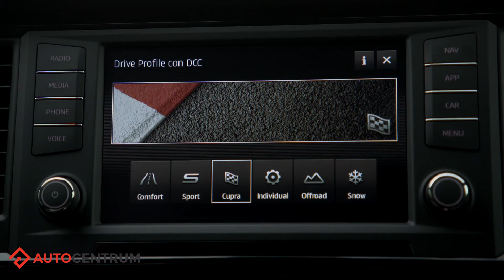Cupra Ateca - efekt von Restorffa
Oto Cupra Ateca - pierwszy model nowej marki Cupra. Czy szybki SUV to najlepszy samochód sportowy naszych czasów? Zapraszamy na test.

Spis treści:
1:03 - nadwozie
2:53 - wnętrze
5:07 - tylna kanapa
5:25 - bagażnik
5:39 - wydech
5:50 - jazda w terenie, jazda po torze, wrażenia z jazdy
9:45 - podsumowanie